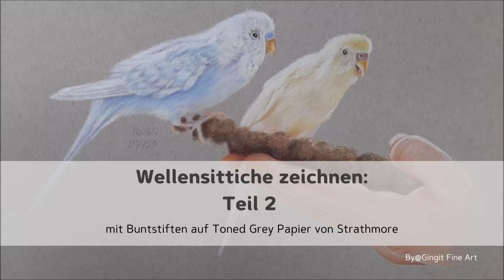Tutorial pastellfarbene Wellensittiche zeichnen mit Buntstiften Teil 2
Die ist Teil 2 meines Buntstift Tutorials. Hier zeige ich euch in Echtzeit wie man einen pastellfarbenen Wellensittich zeichnet. Ich zeichne mit Polychromos, Pablo sowie Luminance und Prismacolor Farbstiften auf Strathmore Toned Grey Papier. Ich erzähle was über dieses Papier sowie die verschiedenen Eigenschaften der Stifte und natürlich die Zeichentechnik. Es ist das erste von 3 Videos. Beim 2. geht es um den linken, hellblauen Vogel und beim 3. Video stelle ich euch das Textured Fixative von Brush and Pencils vor.

Here I show you in realtime how I draw budgies with a light color coat of feathers. I am drawing with Polychromos, Pablo, Luminance and Prismacolor pencils on Strathmore Toned Grey paper. I am talking about the paper, the characteristics of the different pencils but also about the technique. Its the first out of 3 videos. The second one is about the blue bird and in the 3. video I show you the textured fixative of brush and pencils. The more followers I get the more time I will have to add subtitles. My dream is to offer vidos to all people despite their mother tongue.